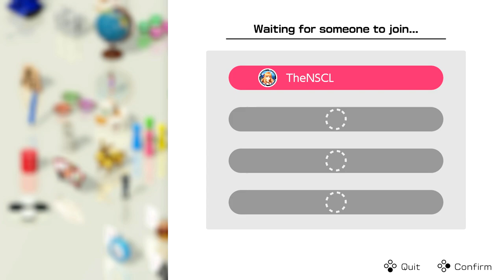CLUB HOUSE GAMES w/ UDJ & TheNSCL - Round 25 - Sevens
The Summer of Card Games continues! Next up, we have a much simpler card game for everyone. It's Sevens! Build upon seven and trick your opponents in the process!